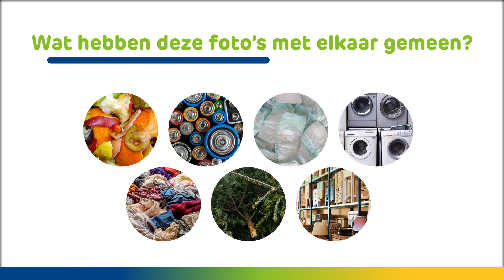Meerlanden voor Hernieuwen - Meerlanden Journaal januari 2022